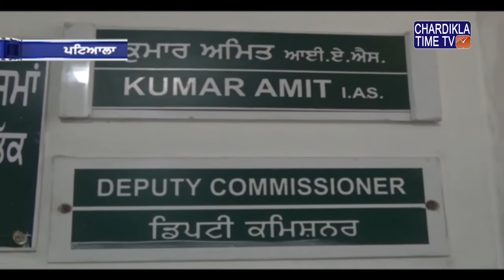ਪਟਿਆਲਾ ਦੀਆਂ ਮੰਡੀਆਂ ਵਿੱਚ ਕਣਕ ਦੀ ਸਰਕਾਰੀ ਖ਼ਰੀਦ ਦਾ ਅਮਲ ਸ਼ੁਰੂ